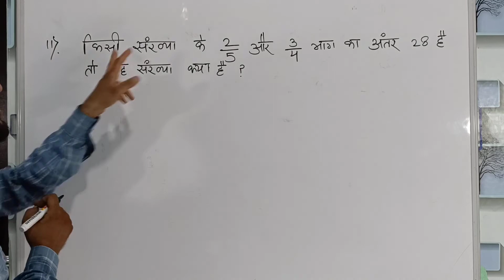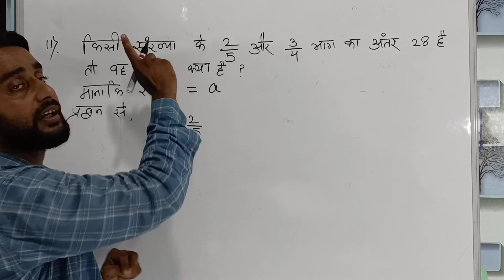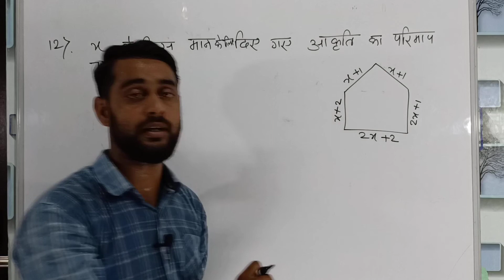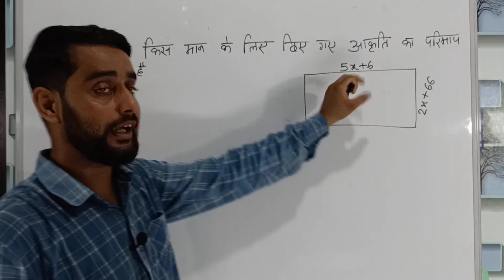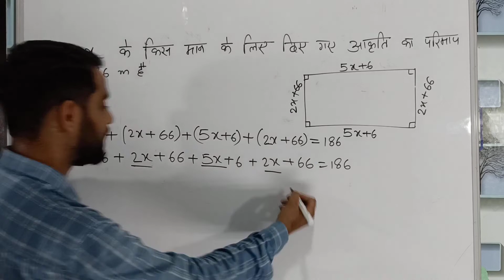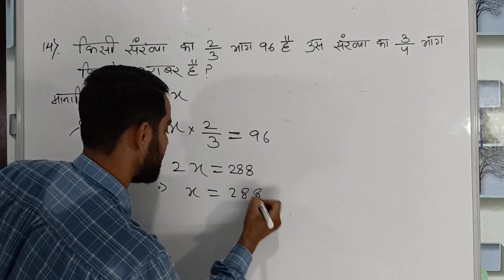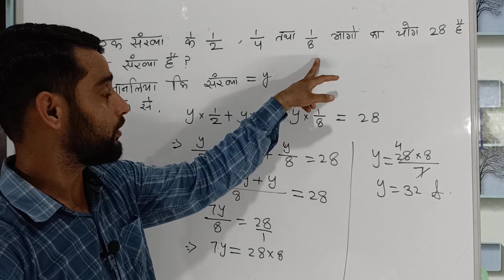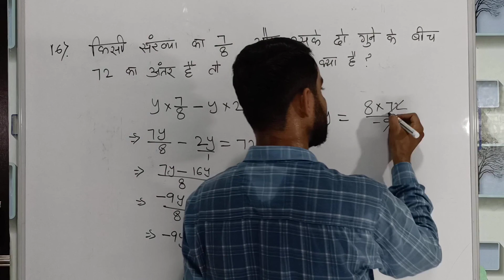शब्द समीकरण {रैखिक समीकरण} || Linear Equation || BASIC MATHS || part 28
Basic Maths Series Full Explanation in Hindi
Maths Short trick
Maths Trick
Basic Maths सीखे Full Explanation और Short Trick ke साथ ।।

                   Team: Zaman Academy